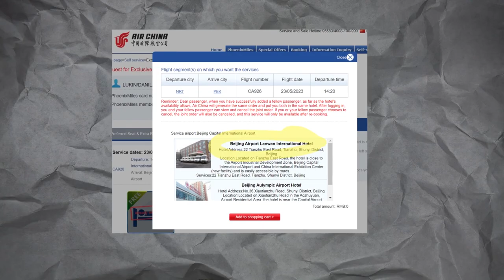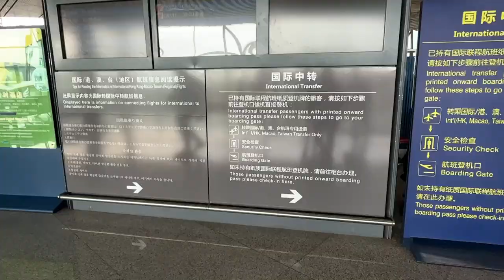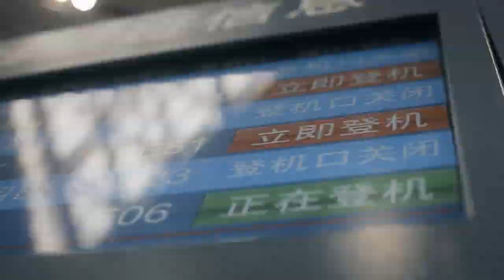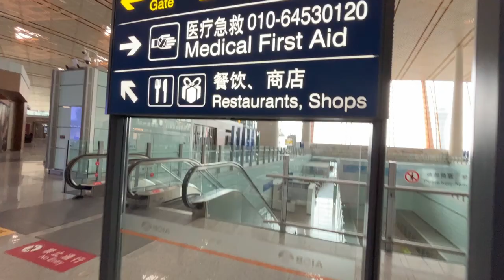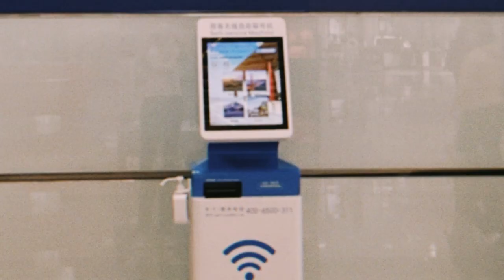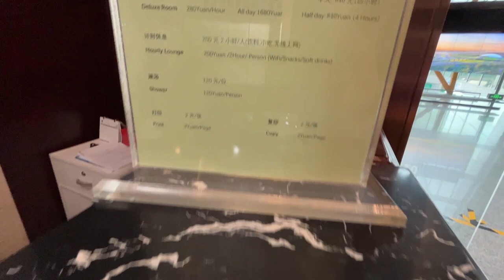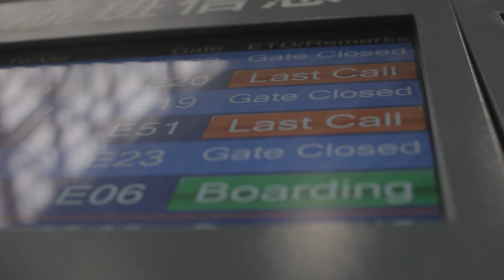Why we stuck at Beijing Airport / MUST Know things in 2023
In this video, I'm sharing my experience of being stuck in Beijing Airport for 20 hours. I'll give you an actual account of what happened.

Discover closed stores, elusive shops, and the saving grace of a Starbucks oasis. Experience the challenges of accessing WiFi, finding and paying for food, and the frustrations of lackluster hotel options. Finally, find solace in a hidden gem, complete with charging points and comfortable benches.

PS Conditions and regulations may vary at different airports, so stay informed and prepared for your own travel experiences.
PPS The depicted experiences are based on the unique circumstances encountered by us during our layover in May 2023. Conditions and regulations at airports may vary, so make sure to stay informed and prepared for your own travel adventures.

Share your own airport tales and recommendations in the comments below.